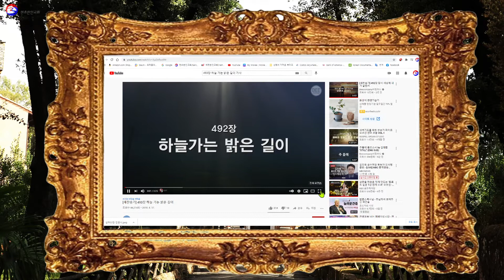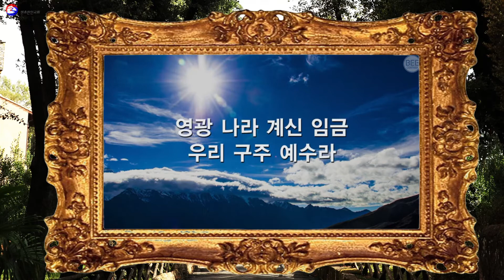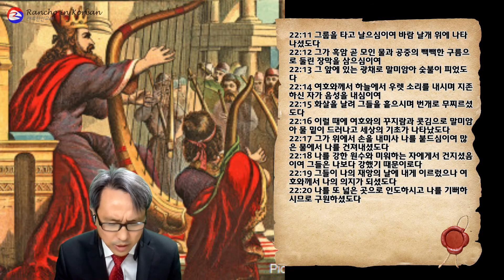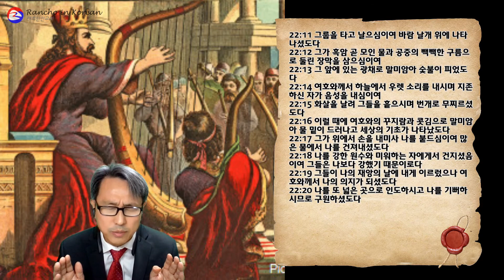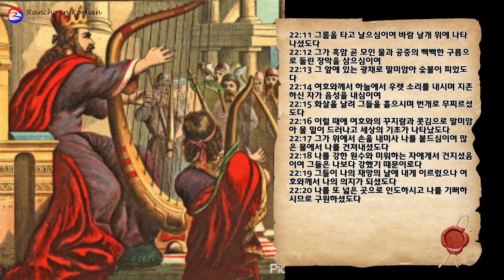Rancho in Korean Live Service 2021년 1월19일(화)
2021년 1월 19일(화) 랜초한인교회 아침 온라인예배 월-토 7:45AM
정용암 목사님과 함께 하는 사무엘하 강해설교
본문: 사무엘하 22장 1-20절
설교: 정용암 목사